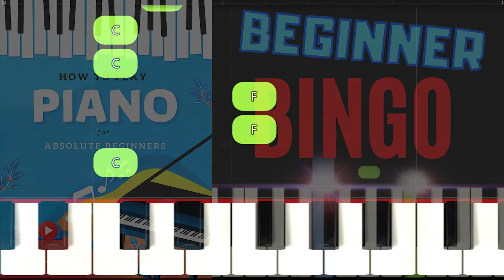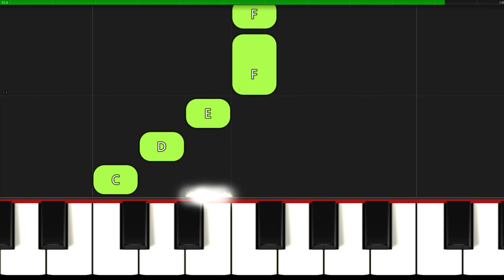Bingo I Beginner Piano Tutorial Easy Sheet Music with Letters for Absolute Beginners I SLOW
♫ SHEET ► 🎹 SLOW ▶ 0:31
▬▬▬▬▬▬▬▬▬▬▬▬▬▬ஜ▬▬▬▬▬▬▬▬▬▬▬▬▬▬
👉Great arrangements of famous songs: